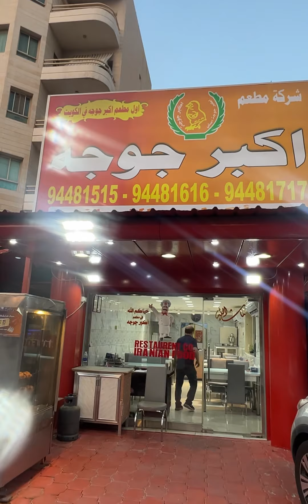اكله ايرانية مشهورة ،،، جوجة